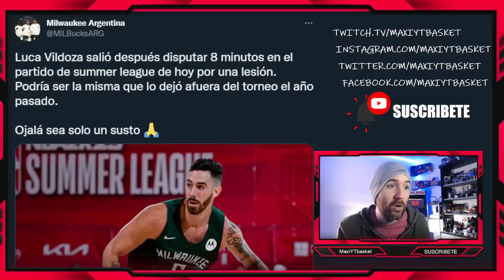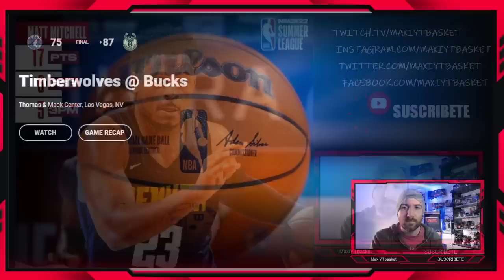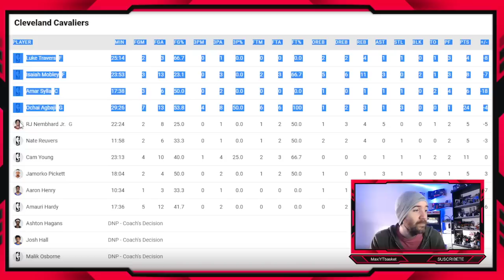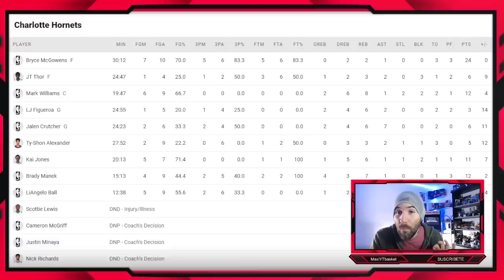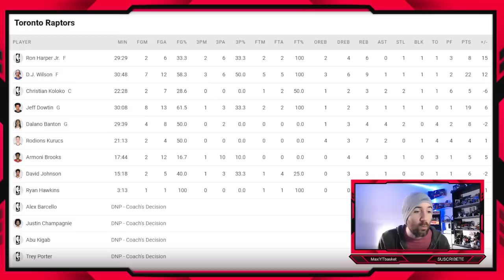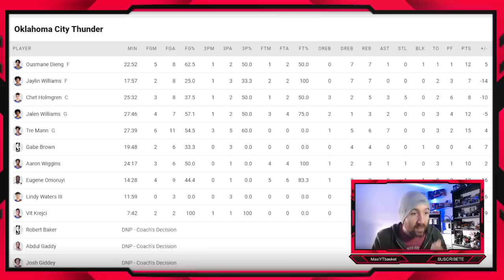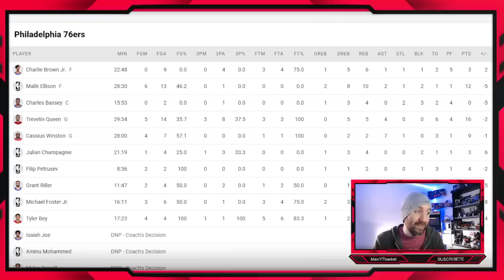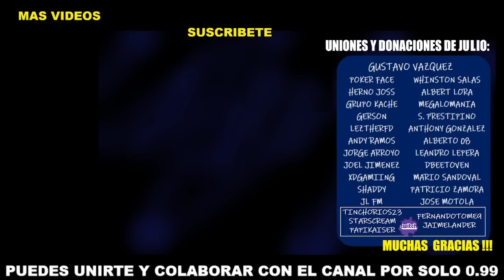Keegan Murray APLASTA A HOLMGREN 🚨🤯 Vildoza ❌ L. J. Figueroa ✅ Bolmaro 🤔 Sixers 💥 ULTIMA HORA NBA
ULRTIMA HORA NBA

SUMMER LEAGUE NBA

🏀 Twitch.tv/maxiytbasket
🏀 Twitter.com/MaxiYTBasket
🏀 Facebook.com/MaxYTbasket